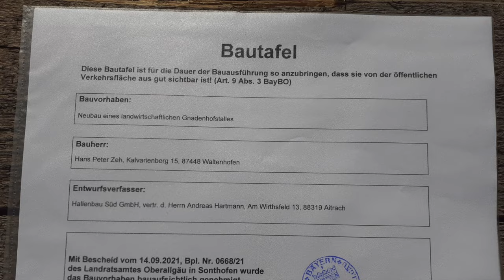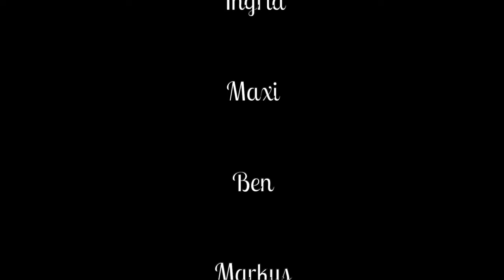Ein neuer Laufstall für unsere Rinder - Rückblick über 2,5 Jahre Stallbau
Die letzten Tage im Jahr sind eine Zeit, die dazu einlädt, zurück (oder in sich) zu schauen: Auf Herausforderungen, auf Glücksmomente, auf Ziele, auf Wünsche, auf Höhen und Tiefen, die das Leben bietet. Auch wir wollen diesen letzten Tag im Jahr nutzen und mit euch auf unseren wahr gewordenen Traum zurückblicken, denn das Jahr 2022 war ein ganz besonderes für unseren Wohlfühlhof: Unsere Rinder sind in ihr neues Zuhause eingezogen, der neue Laufstall wurde gebaut und wir können es manchmal selbst noch nicht recht glauben, wenn wir das sagen 🥰

2,5 Jahre sind vergangen seitdem im März 2020 die Idee geboren wurde, das Vorhaben zum Stallbau bei betterplace einzustellen. Seitdem ist so viel passiert: Wir haben unbeschreiblich viele hilfsbereite, engagierte, herzensgute, wundervolle Menschen kennengelernt, die mit uns gemeinsam für den Traum gekämpft und gearbeitet haben. Wir haben so viel mentale und körperliche Kraft und Zeit in diesen Traum investiert und sind heute mehr als glücklich, dass wir diese Reise angetreten sind! Unsere Rinder ruhend, zufrieden, bequem liegend, sich frei bewegend im Stall zu sehen, das ist für uns das größte Geschenk überhaupt. Ab ca. Minute 5 im Video berichtet euch Hans-Peter von diesen Gefühlen und richtet sich auch persönlich an euch.

Wir sind voller Dankbarkeit und Zuversicht und wünschen euch zum neuen Jahr ganz viel Zufriedenheit im Herzen, viel Gesundheit und das Wichtigste: Liebe – für eure (Mit)Menschen, für alle Tiere, für unsere Natur und für euch selbst! 💛

DANKE an:
Alle Unterstützerinnen und Unterstützer!
Alle Patinnen und Paten unserer Tiere!
Die Facebook Gruppe “Flohmarkt zugunsten Gnadenhof Zeh“!
Unseren Feriengästen auf dem Wohlfühlhof Zeh!

Ganz besonderen Dank an:
Martin, Lena, Bianca, Daniel, Alice, Maria Luise, Sascha, Tom, Wolfgang, Franz, Ingrid, Maxi, Ben, Markus, Ulla, Rotaract Club Kempten.

Ohne euch wäre all das nicht möglich gewesen.
Wir haben GEMEINSAM einen neuen Laufstall gebaut! 💪

Euer Wohlfühlhof Zeh

Der Wohlfühlhof Zeh ist ein gemeinnützig finanzierter Lebenshof für Tiere, auf dem ehemaligen Milchkühen ein artgerechtes, friedvolles und leidfreies Leben ermöglicht wird. Auf dem Wohlfühlhof im schönen Allgäu, unweit von Kempten entfernt, leben derzeit 23 Rinder, 9 Katzen, 7 Ziegen, 5 Enten und 10 Hühner, die den Rest ihres Lebens in unserer respektvollen und sicheren Obhut verbringen dürfen. Unsere Tiere müssen keinen Nutzen erbringen, sie müssen nichts leisten, um eine Daseinsberechtigung in dieser Welt zu haben. Sie dürfen einfach Tiere sein, die ihr Leben genießen – genauso wie wir Menschen.

Der Wohlfühlhof Zeh wurde 2014 von Hans-Peter Zeh gegründet. Ursprünglich handelte es sich um einen landwirtschaftlichen Milchbetrieb, den Hans-Peter in dritter Generation von seinem Vater übernahm. Die sogenannte „Nutztierhaltung“ – allein dieser Begriff - machte Hans-Peter zeit seines Lebens zu schaffen, bis er sich entschied, aus dem Geschäft mit der Ausbeutung seiner Tiere auszusteigen.

2013 war bei Pauline Schluss! Sie war die letzte Kuh, die von Hans-Peter zum Schlachthof gebracht wurde. Ihre Seele darf jetzt auf dem Wohlfühlhof weiterleben.

Der Wohlfühlhof Zeh steht dafür ein, dass jedes Tier das Recht auf ein friedvolles und artgerechtes Leben hat. Jedes unsere Mitgeschöpfe verdient Respekt und Achtung ihres Lebens, ihrer Gefühle und Bedürfnisse. Kein Tier muss uns Menschen einen Nutzen erbringen oder gar sein Leben für uns lassen. Wir begegnen Tieren mit Empathie und Mitgefühl. Wir wollen Gerechtigkeit für all die ungehörten (Tier)Stimmen, wir wollen mit unseren Freunden, den Tieren, in Einklang leben und aufzeigen, dass jedes Leben wertvoll ist und aktiv geschützt werden muss. Wir sind fest davon überzeugt, dass die Welt durch Empathie und Respekt gegenüber Tieren ein bedeutsamerer, schönerer und lebenswerterer Ort wird, von dem Menschen und Tieren gleichermaßen profitieren.